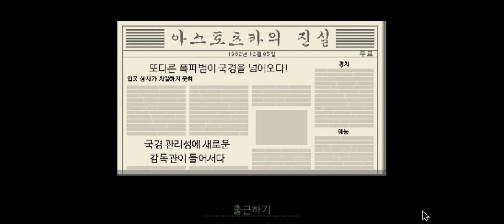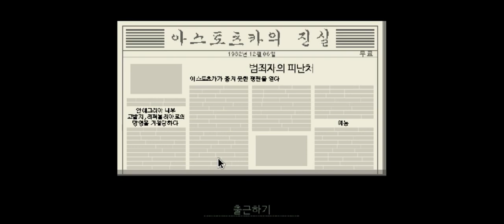더빙걸 여권을 내놓으시오 페이퍼 플리즈(Paper, Please) 4화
편집은 콜사인님께서 해주셨습니다. 감사합니다!

★ 실황할 게임은 SNS로 그 날 그 날 바로 알려드립니다.